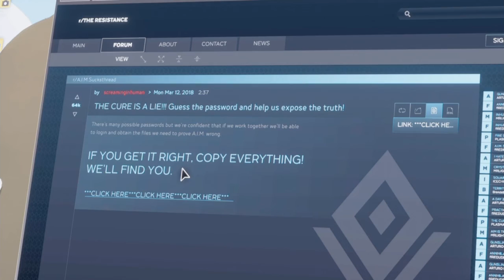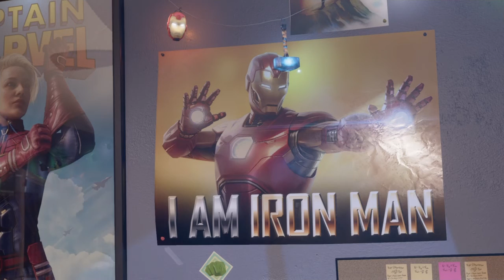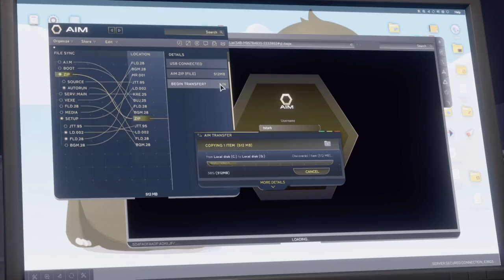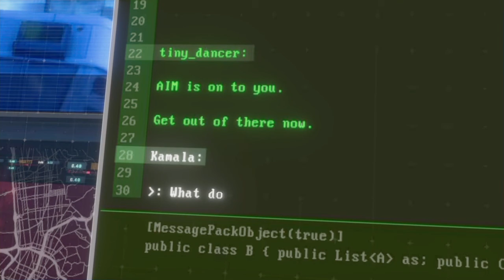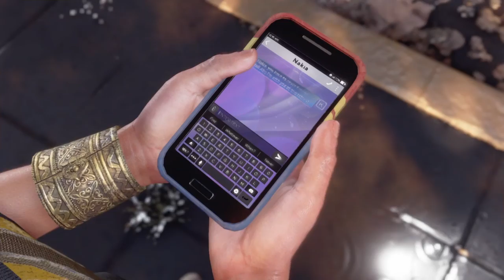Marvel's Avengers Campaign Walkthrough Ep 2